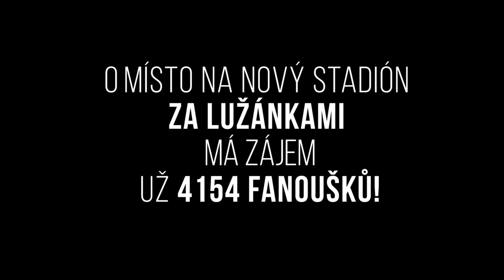Architekti o novém zimním stadiónu za Lužánkami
Ve čtvrtek 19. listopadu 2015 Kometa poprvé zveřejnila studii možného zimního stadiónu za Lužánkami. Na vývoji studie se podíleli HC Kometa Brno, partnerská společnost DRFG a především společnost A PLUS, která má nejen se sportovními stavbami nemalé zkušenosti. Náhled současné studie můžete vidět níže.